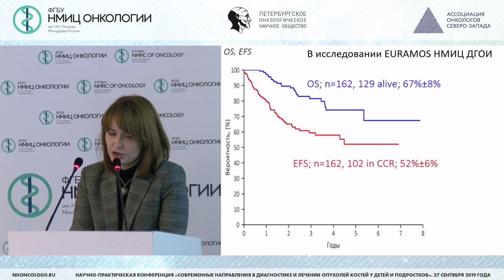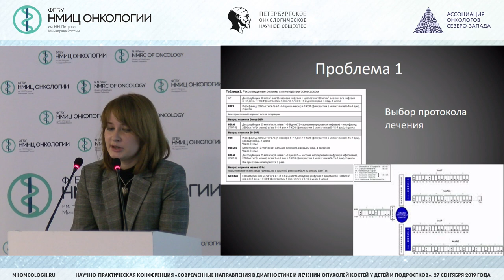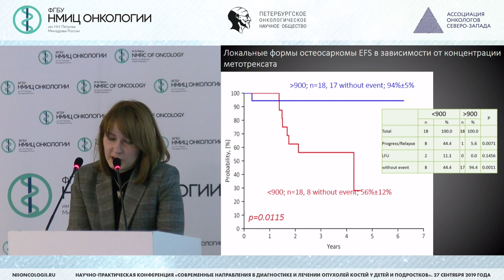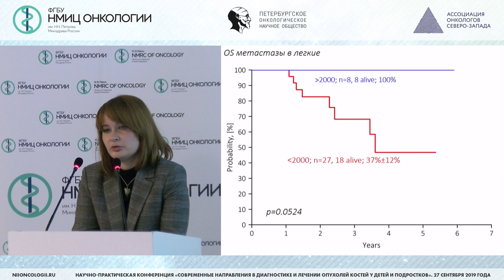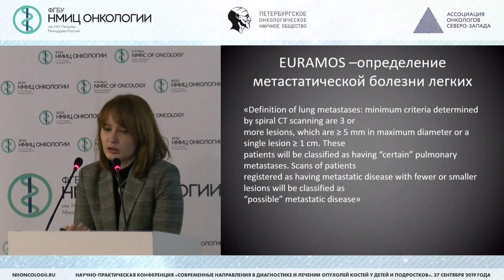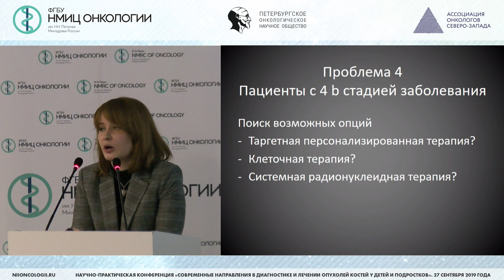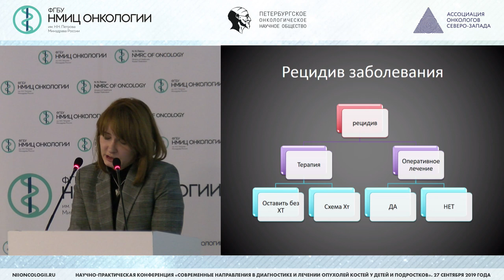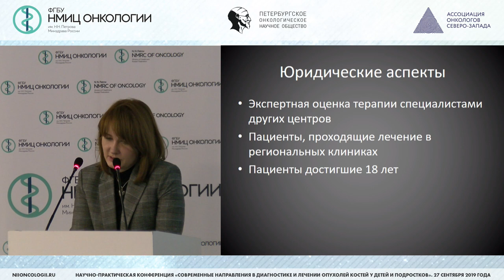Проблемы и трудности в комбинированном лечении остеогенной саркомы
Проблемы и трудности в комбинированном лечении остеогенной саркомы. Опыт НМИЦ ДГОИ им. Д. Рогачева

Тихонова Марина Валерьевна – врач-детский онколог отделения гематологии/онкологии для подростков и молодежи ФГБУ «НМИЦ детской гематологии, онкологии и иммунологии имени Дмитрия Рогачева» Минздрава России, Москва

«Современные направления в диагностике и лечении опухолей костей у детей и подростков»